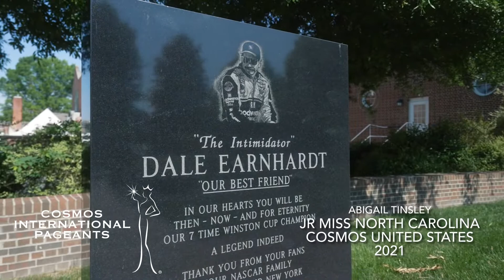JR MISS NORTH CAROLINA COSMOS UNITED STATES 2021, ABIGAIL TINSLEY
The 2021 Cosmos United States Pageant and Cosmos International Pageant are heading to Orlando, Florida! Find out who will wins the titles July 6th-10th

VOTE NOW FOR PEOPLE'S CHOICE!
THE "OVERALL WINNER" OF PEOPLE'S CHOICE WILL WIN A TRIP TO APPEAR IN NYFW IN SEPTEMBER 2021 IN NEW YORK!

Follow the Cosmos International Pageants on Social Media!